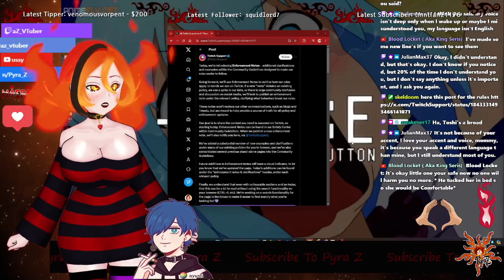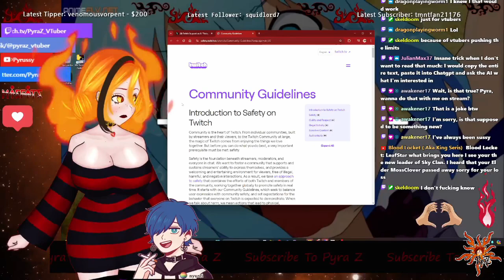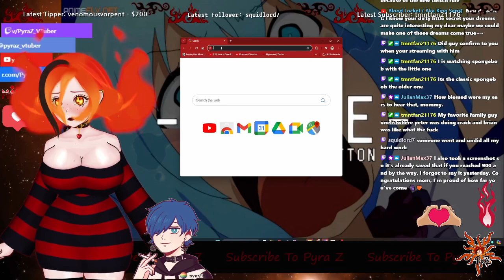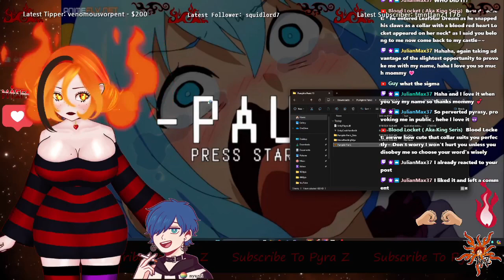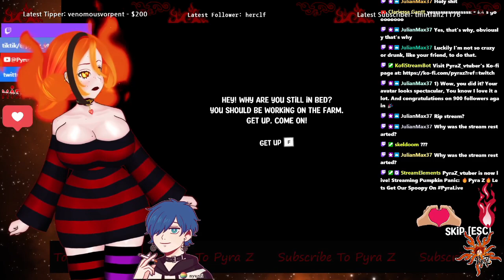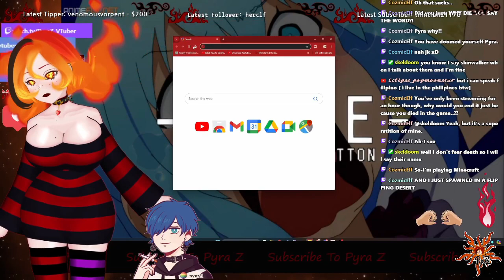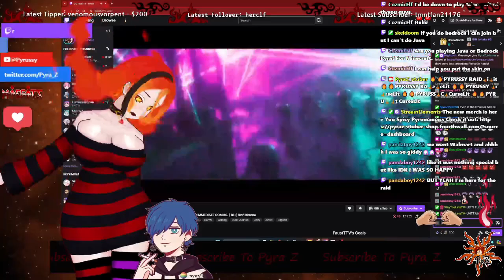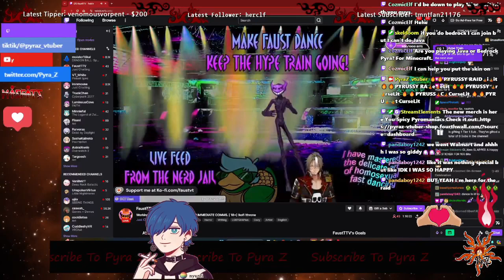Popping Pyra's Pumpkin Panic Cherry🎃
Pyra Z is beginning her first ever play through of the creepy cute survival game Pumpkin Panic in antisipation for Halloween. Pyra has really been enjoying this game it is so cute and creepy, and requires the player to listen to the game audio in her attempts to survive.

8th Of October  2024